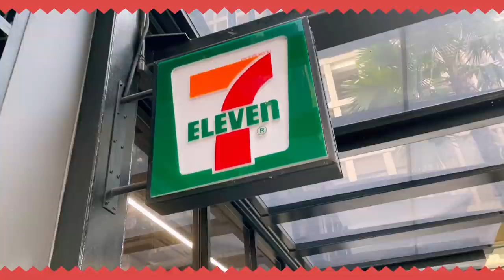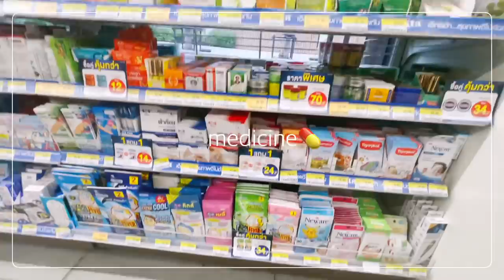【ซับไทย】駐妻がタイのセブンイレブンで買い物してたらまさかの間違い大乱発したwww薬からおつまみ、飲み物、ラーメン、お菓子まで全て網羅！おすすめ低カロリー商品も満載で結局コンビニ飯が最強過ぎた件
▼人気動画

【ซับไทย】駐妻が初めてドリアン食べてみたら新しい扉開いた🚪！サッカー選手と嫁とタイでお馴染みのたっちゃん&なっちゃんコラボ🌴✨果物の王様ドリアンの1番美味しい食べ方知りたくないですか？✨😌

タイシラチャ魚市場で駐妻、はじめてのタラートへ行く　海辺の街の海鮮🦑と野菜🥦は一味違う？！タイ語初心者でも市場で買い物は出来るのか？ベテラン駐妻？が買い方を伝授！

【世界駐妻】異国に駐在する夫にキャリアを中断して着いて行くかどうかの葛藤...タンザニアにはコロナが無かった⁈ 遠距離婚のメリットデメリット、日本人少数国アフリカタンザニアでの駐在生活、治安の話等
【เรื่องราวของโคโรนาในประเทศแทนซาเนีย】

【ซับไทย】タイ語検定５級&４級合格の必勝勉強法はこちら！使って良かった教科書から失敗したものまで一挙ご紹介✨タイ文字を勉強するなら絶対オススメの一冊！タイ在住者でも取れる資格の一つです✨

▼TAIKKO member SNS